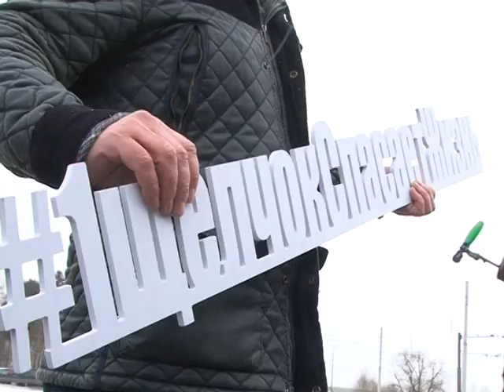Музыкально-цветочный рейд Одинцовского отдела ГИБДД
В канун Международного женского дня сотрудники Одинцовского отдела ГИБДД провели необычный предпраздничный рейд. Вместе с нашим земляком, известным певцом и композитором Денисом Майдановым, они останавливали женщин-водителей и дарили им букеты.